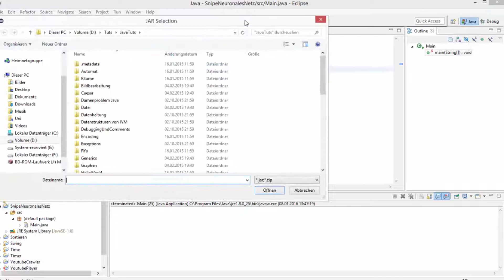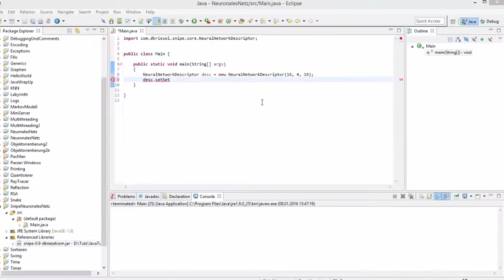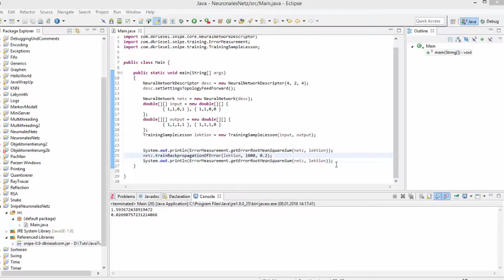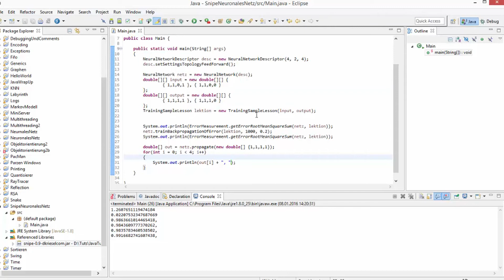Java Tutorial - Neuronale Netze anwenden mit Snipe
In diesem Tutorial zeige ich euch, wie man mithilfe von Snipe, einer Bibliothek, neuronale Netze anwenden kann.